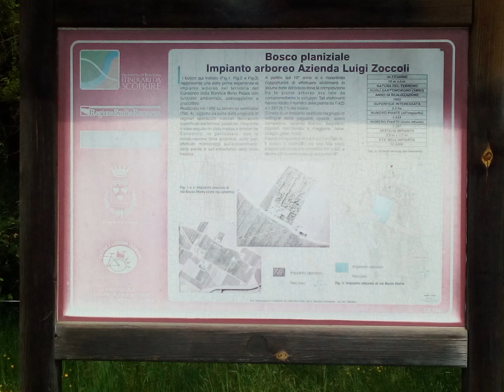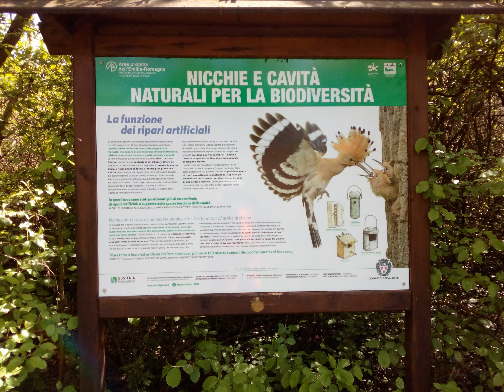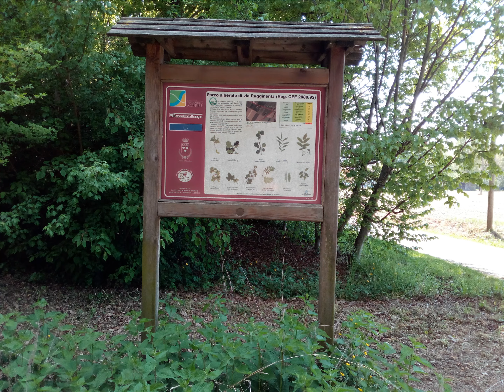A.I.R. FotoFilm: Crevalcore. Area Protetta Vasche Ex Zuccherificio. Ed Altre 3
Un giretto ad anello (tot. 12 Km circa) in bici per visitare la bella Area Protetta Vasche Ex Zuccherificio ed altre tre aree che troviamo lungo il percorso. Partenza da Crevalcore Centro, Ciclovia del Sole Sud, uscita nella vicina via Borgofollo, stradina asfaltata, Via Bisciastorta stradina bianca (prima area privata, chiusa), Via Fossetta delle Armi stradina bianca (seconda piccola area privata, aperta), Via Bandita (terza Area Protetta Vasche Ex Zuccherificio), Via Scagliarossa (strada bianca), Via Rugginenta stradina asfaltata (quarta area, aperta), Via Del Papa, strada asfaltata con ciclabile, Crevalcore.